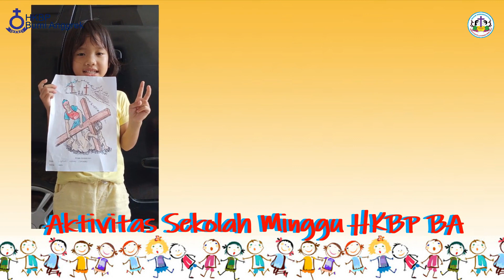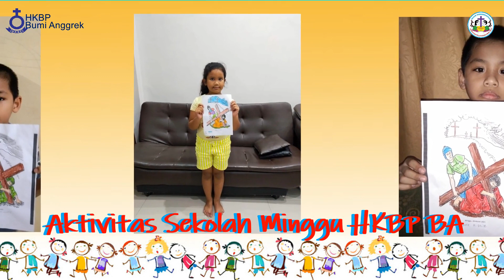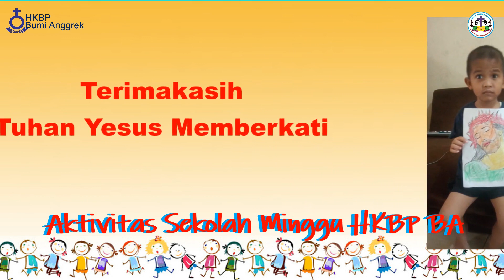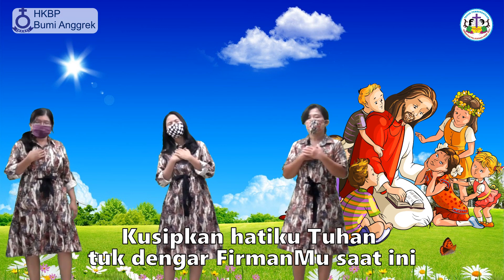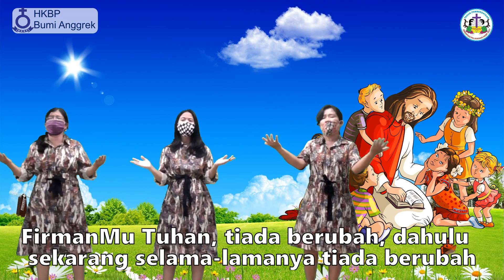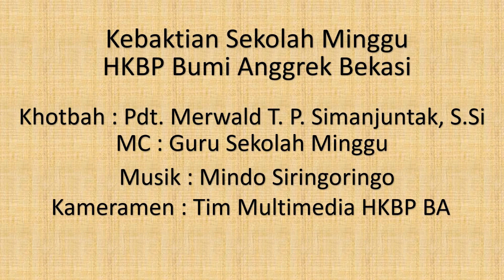IBADAH SEKOLAH MINGGU HKBP BUMI ANGGREK 28 MARET 2021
Ibadah Sekolah Minggu di rumah

Khotbah : Pdt Merwald T.P. Simanjuntak , S.Si (Teol)

MC : Guru Sekolah Minggu